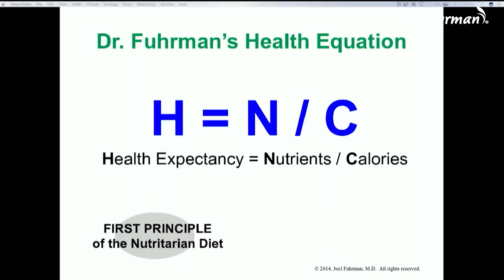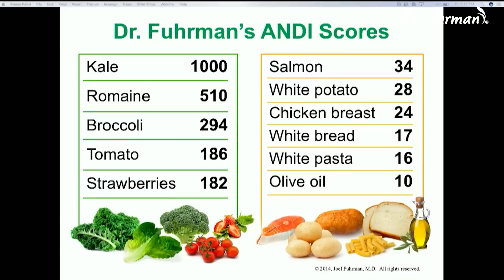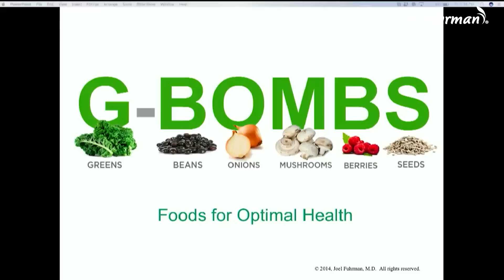Moderate Calorie Restriction: How Does It Help You Live Longer? | Nutritarian Diet |Dr. Joel Fuhrman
Dr. Joel Fuhrman discusses the benefits of moderate calorie restriction (the first principle of the Nutritarian diet), describing that a micronutrient-rich diet has benefits beyond weight loss.

Dr. Fuhrman argues that you don't need that many carbohydrates, proteins, and fats, a.k.a. macronutrients. They need to be moderately restricted if you want to prevent obesity and chronic disease, especially cancer.

This brings us to the goal: maximizing nutrient density. And to help us understand which foods will get us there, Dr. Fuhrman developed the Aggregated Nutrient Density Index (ANDI) to rank foods based on their nutrient density per calorie.

But how exactly does moderate calorie restriction promote longevity? And what about the healthy nuts and seeds that score low in the ANDI score? Find out in this video.